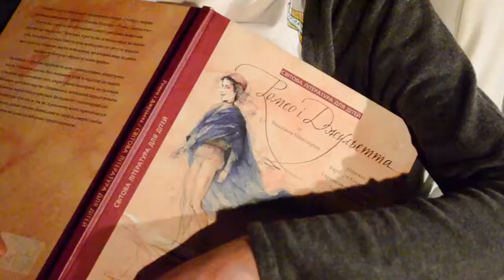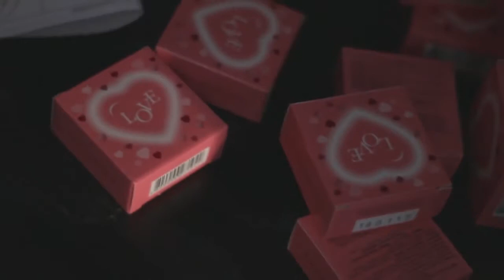Создание Romeo and Juliet на childcamp.com.ua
Кинолагерь Kids Movie Camp - это лагерь в котором дети учатся снимать кино от сценария до монтажа. Попробуют себя во всех кинопрофессиях. Это уникальный проект для детей, целью которого является раскрытие и развитие талантов и способностей каждого ребенка, навыков успешной коммуникации, способов самореализации и самовыражения, а также полноценный отдых в творческой семейной атмосфере.

Узнай первым об обновлении программ, появлении эксклюзивных акций и поступлении путёвок в продажу с Порталом детских лагерей ★ ★ более 1410 лагерей в Україні и за рубежом разных направлений на осенние, весенние, зимние, летние каникулы и для всех возрастов!

Почему мы?
3 причины выбрать детский лагерь на нашем портале!